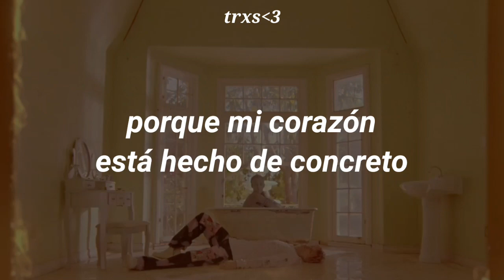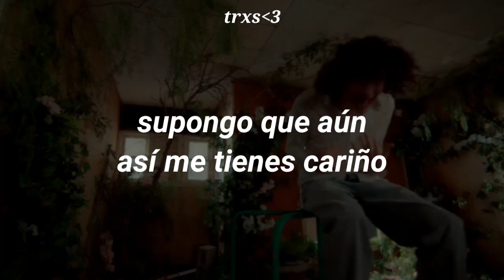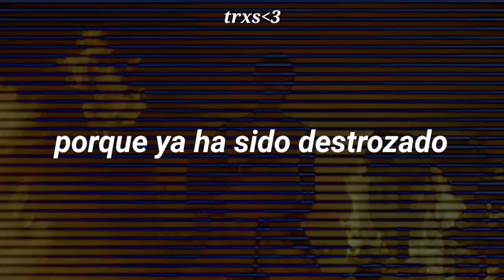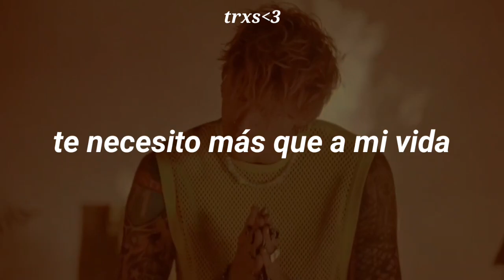machine gun kelly, glaive - more than life (sub. español)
more than life // más que a la vida

info:
▪︎Producida por Travis Barker, Steve Manovski & Ichika Fukui.
▪︎"more than life" forma parte del deluxe de "mainstream sellout" de Machine Gun Kelly.
▪︎Salió el 10 de Junio de 2022.

▪︎▪︎▪︎▪︎ lyrics ▪︎▪︎▪︎▪︎

I fill my lungs 'cause my heart's made of concrete
I looked to God, even he doesn't want me
I grind my teeth in my sleep 'cause of bad dreams
Try to live my life, but this ecstasy's inside me
Damn, I can't wake up happy
I just took a knife to the strings that attach me
Every day's passing, everyone's laughing
J.F.K., they might find my brains in the backseat

I'm trying my best not to open up my heart
It's been torn apart too many times

But without you I'd die, and I don't wanna die
Not today, not tomorrow, not tonight, I don't wanna die
I need you, I need you more than life
More than life, more than life, more than life

Haha
Sorry, shit didn't work out, like (glaive)

She's a pretty little liar, overanalyzer
I fell in love with you and I don't mind it
But I know, baby, this won't go how we expected
But when I told you that I fuckin' love you, shit, I meant it
"She's doin' coke in the bathroom", when did I ask you?
Stuck in a bad mood, slipped and I passed you
Fuck, I'm a bad dude, guess you're attached to me
Yeah, I guess you're attached to me

I need you, I need you, yeah
What's the point of living? I heard death was easier
I fell in love, but I'm scared, I won't keep her
I looked over my shoulder and I see the reaper (Reaper)

I need you, I need you more than life, yeah